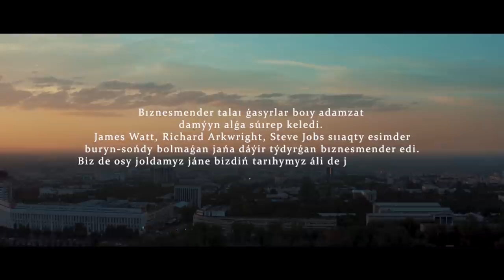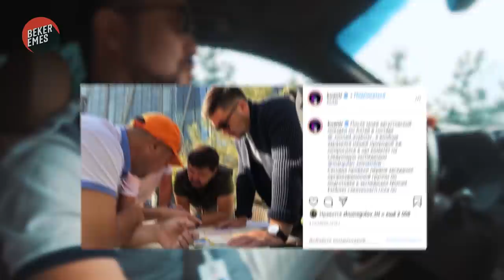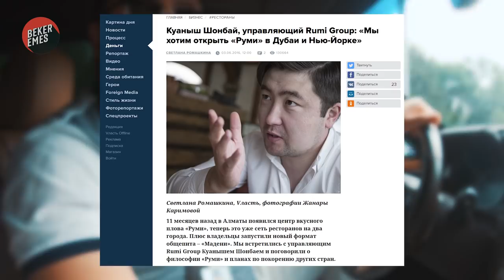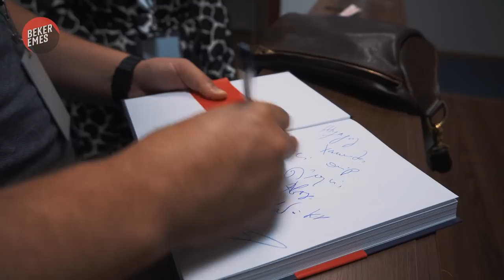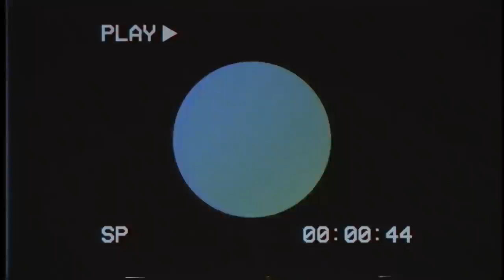БИЗНЕСТЕГІ АЛҒАШҚЫ ҚАДАМДАР | ҚУАНЫШ МЫРЗАНЫ КІМ ЛАҚТЫРДЫ? | BEKER EMES VLOG#1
Осы сілтеме арқылы өз қабілетінді тексеріп, Қуаныш Шонбайдың грантын ұтып ал!

Таймкод:
01:03 - Beker emes vlog деген не?
01:37 - Бизнесті қашан бастадым?
02:28 - "RUMI" туралы
06:07 - "Shonbay Online School" ашылу тарихы
08:04 - Кампустегі кездесу
09:36 - Оффлайн мен онлайн оқу жүйелерінің ерекшеліктері
11:58 - Бір күнде 603 000 теңге тапқан оқушымыз
16:21 - Бизнесті қалай бастау керек
19:18 - Тесттен өт!
20:58 - Досың бизнес-партнер болса
26:31 - Көлік сатып алған оқушымыз
27:50 - Қуаныш Шонбайды кім лақтырды?
31:00 - Бекбота ет